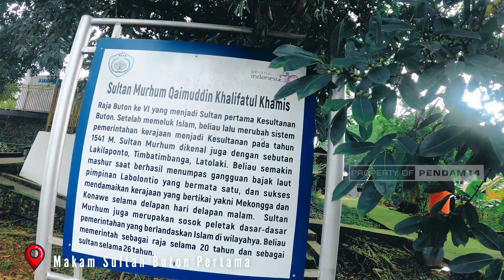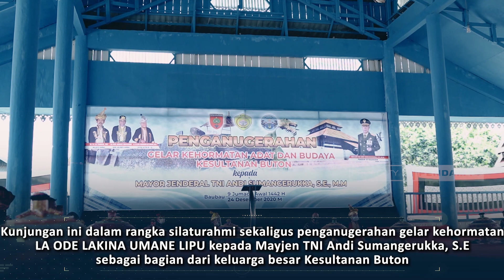Pangdam Hasanuddin Terima Gelar LA ODE LAKINA UMANE LIPU dari Kesultanan Buton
Pangdam XIV/Hasanuddin Mayjen TNI Andi Sumangeruka, S.E., dianugerahi gelar kehormatan La Ode Lakina Umane Lipu oleh perangkat adat Kesultanan Buton di Baruga Keraton Buton, Kota Bau Bau Sulawesi Tenggara